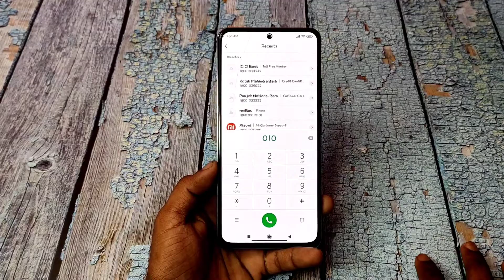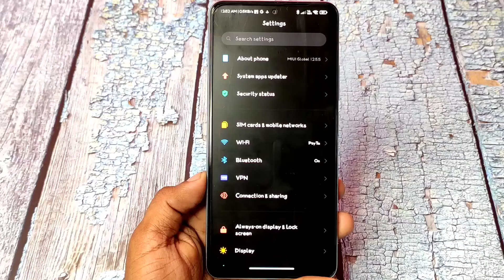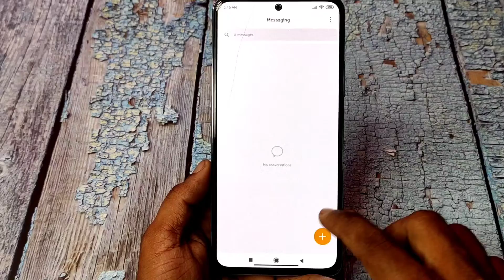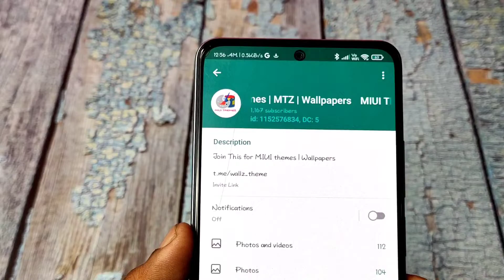Top 3 MIUI Fonts of November First Week - How To Download Best MIUI Fonts - Apply Now Official Font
Top 3 MIUI Fonts for November First Week - How To Download Best MIUI Fonts - Apply Now Official Font
Top Premium MIUI Fonts | Best Redmi Fonts of November | Trending Miui Fonts | Xiaomi Fonts | Poco Font

Disable Call Recording Announcement for Google Dialer - Applicable for All Android Phones